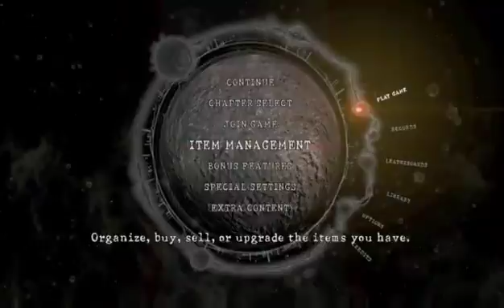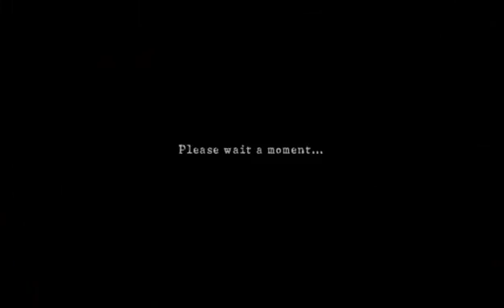Resident Evil 5 (Ep1) || That Went Well...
I have started to do all of the resident evil games again, first I will do a playthrough or a few episodes of Resident Evil 5 and then go on from there!